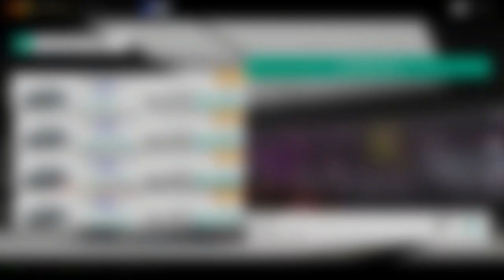POV: You are a Hacker | Forza Horizon 4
We can tell a Story of a Player who is poor and cannot afford the Car he wants. He tries a Challenge from the Super 7 and tried to farm Credits really really quickly so that he can become as rich as Bill Gates or Steve Jobs.

Music used in this Video:
Tokyo Machine - ROCK IT [Monstercat Release]

0:00 Summary
0:29 Performing the Hack
2:50 Gaining the Cash
3:25 Aftermath